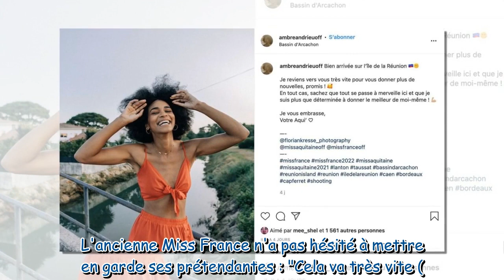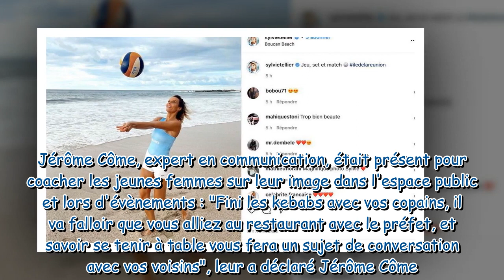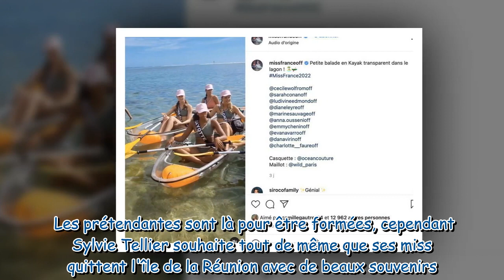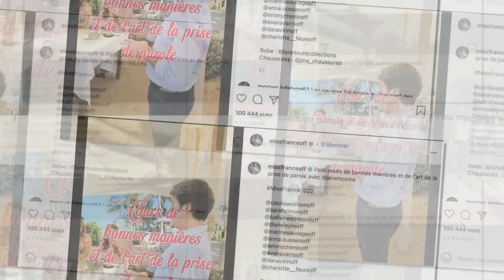Miss France 2022 : siestes, leçons de bonnes manières… les dessous du voyage des Miss sur l'île de l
Miss France 2022 : siestes, leçons de bonnes manières… les dessous du voyage des Miss sur l'île de la Réunion